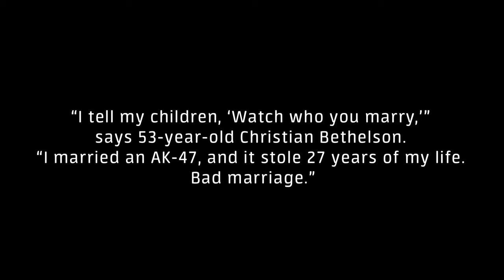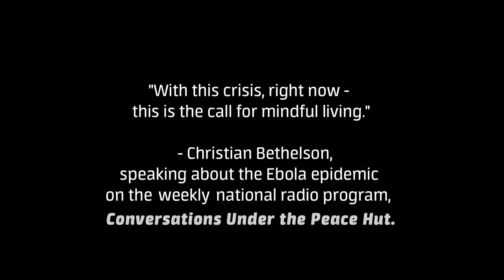"Shine Shine for Buddha" by Christian Bethelson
Village des Pruniers, 2014

entouré de la Sangha du moment, présent au village des pruniers, Dordogne, France